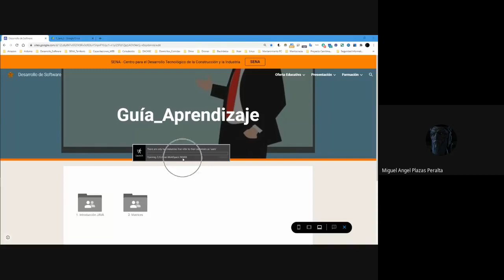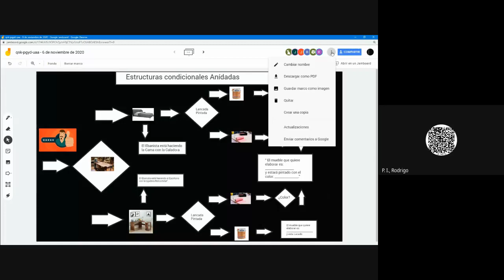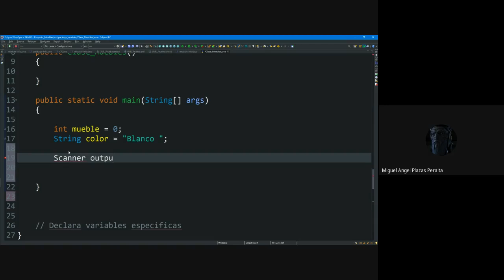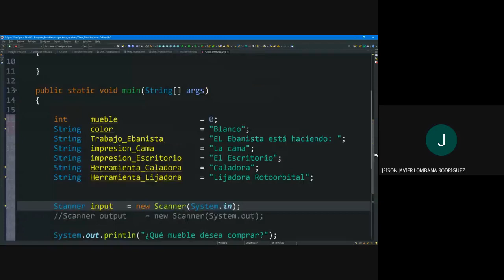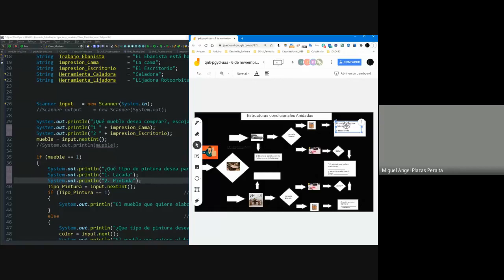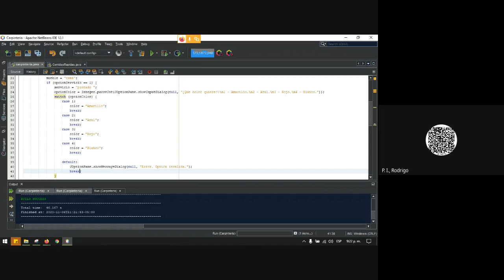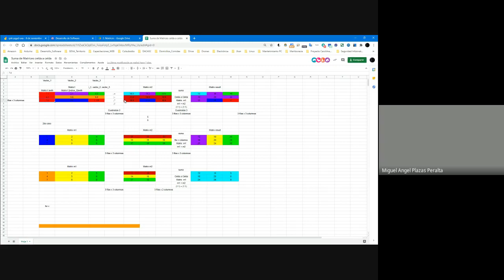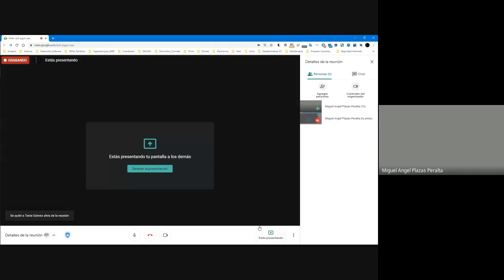Estructuras Anidadas Video VI